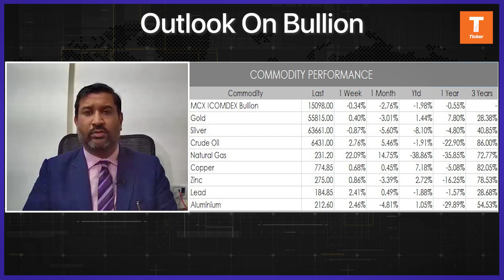Commodity : Weekly Outlook On Bullion, Watch Levels For Gold And Silver By Mr. Ajay Kedia